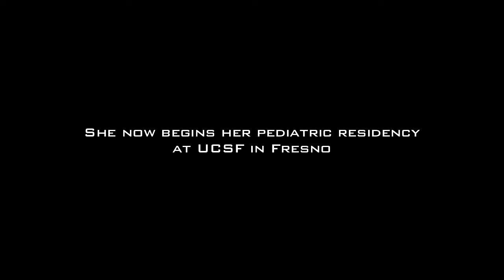Part Of That World - Brand New Doctor